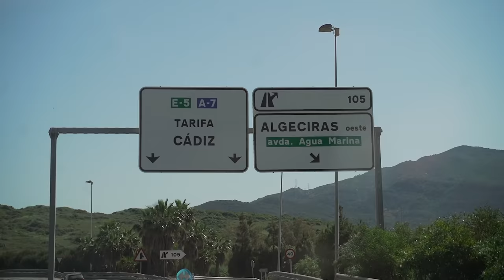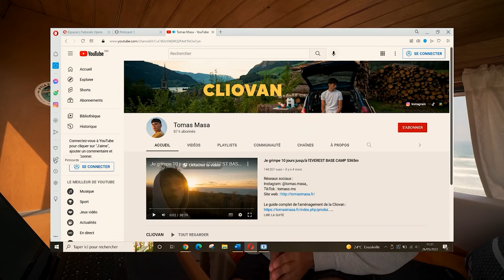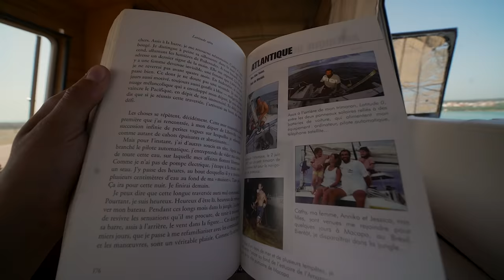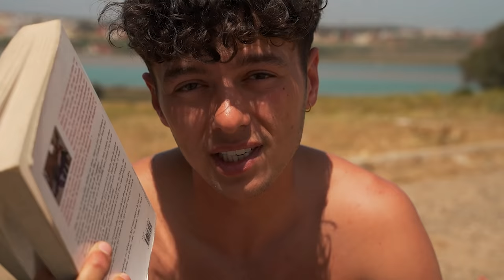Je pars seul au Maroc en VAN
Besoin de vetements lifestyle et technique Patagonia, The North Face, Gortex, etc ?
Profite de 15% de remise sur les chaussures et 10% sur le textile avec le code TONTONTOMAS15 sur la boutique partenaire

Envie d'en savoir plus sur le Onewheel ? Découvre le chez la boutique Ride On Experience avec le lien suivant

Matériel de la Cliovan et de Albert  :
Convertisseur 12V 220V allume cigare
Adaptateur bluetooth allume cigare USB
Douche solaire 1er prix
Matelas gonflable
Tapis de sport
Ferrures pliables
Velcro collant
jerrican alimentaire 20L
Réchaud à gaz 1 feu
Kit de cuisine camping
Batterie solaire
Mon matériel vidéo :
Panasonic Lumix G80
Laowa 7.5mm F2.8
12-60mm F 3.5/5.6
25mm F 1.7
Batteries Lumix G80
DJI Mavic pro
Stabilisateur DJI ronin SC
Cage Smallrig
Rode video micro
Micro Rode NT USB (voix off)
Joby gorillapod
Kit 3 lights Neewer 660
14 Gélatines de couleurs
Aputure AL-M9
Disque dur externe 5To